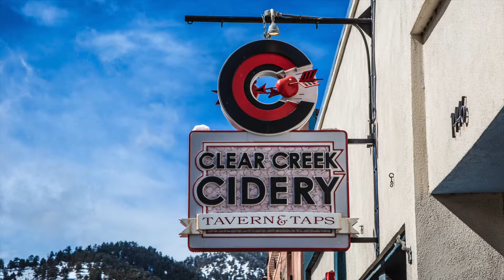This IS Idaho Springs - Idaho Springs Restaurants - New Businesses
Clear Creek Cidery is one of the newest businesses in Idaho Springs. Stop by for some fun and unique local and foreign brews, some great food, and a friendly atmosphere. The new addition adds even more variety to the current choice of Idaho Springs restaurants.

Get a taste of Colorado with their beer & drink selection, their tasty menu, and personality of everyone you'll meet. Clear Creek Cidery in Idaho Springs

There are so many things to do in Idaho Springs and the fantastic restaurants are just part of that.